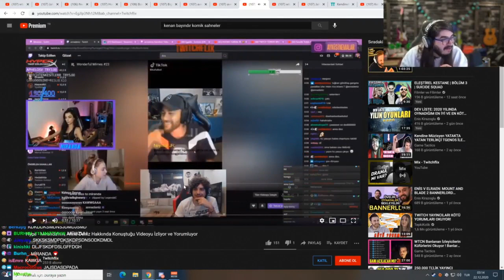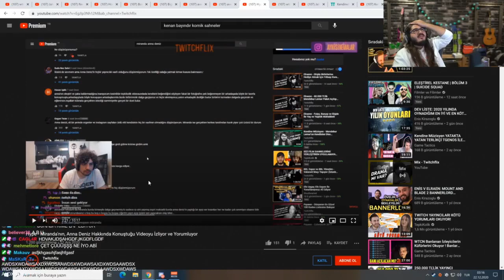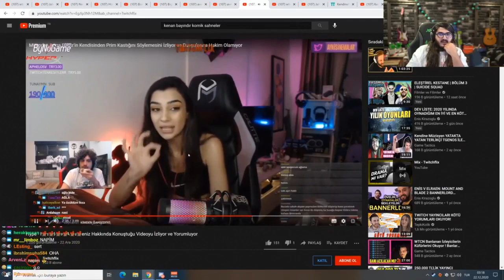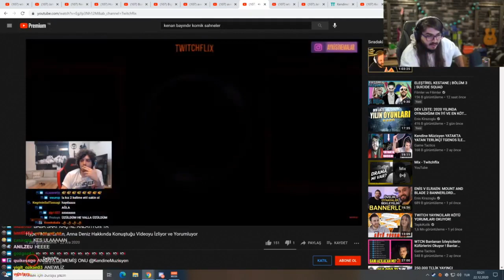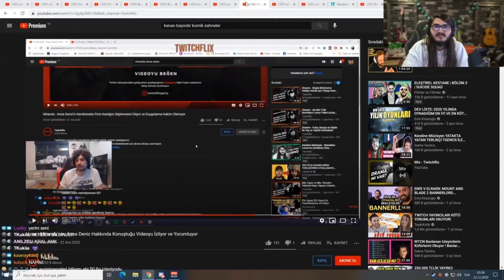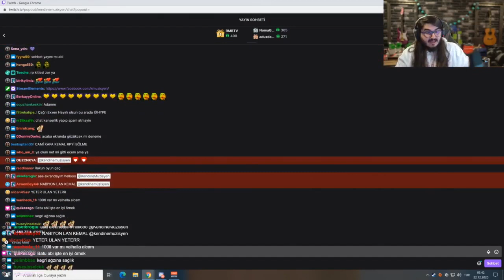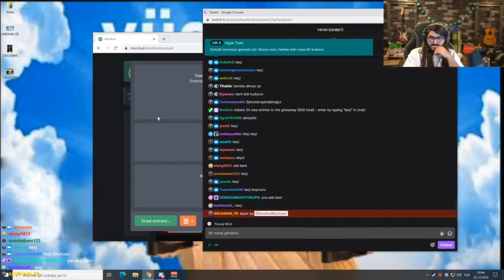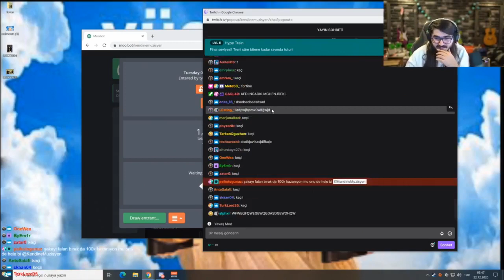Kendine Müzisyen | Hype'ın, Miranda'nın, Anna Deniz Hakkında Konuştuğu Videoyu İzlemesini İzliyor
HERKESE MERHABALAR ARKADAŞLAR TWİTCH'TE CANLI YAYINDA OLAN YAYINCILARIN VİDEOSUNU SİZLERLE PAYLAŞTIM UMARIM BEĞENİRSİNİZ...

taglar ;